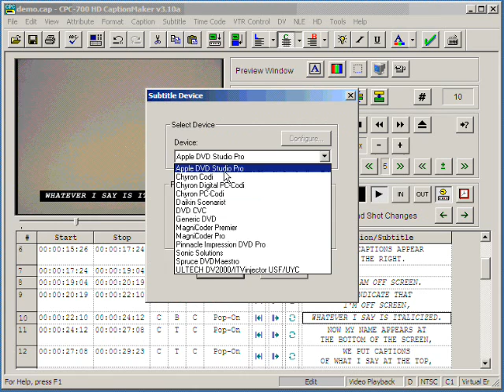CaptionMaker - Switch between Caption & Subtitle Modes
Switch between Caption & Subtitle Modes in CaptionMaker.

Subtitling is text that typically contain only a transcription of the dialogue. Often, subtitles are burned into the video so they can't be turned off, although on a DVD or Blu-ray this option is available. Subtitles vary in appearance and have more fonts and colors available than captions.